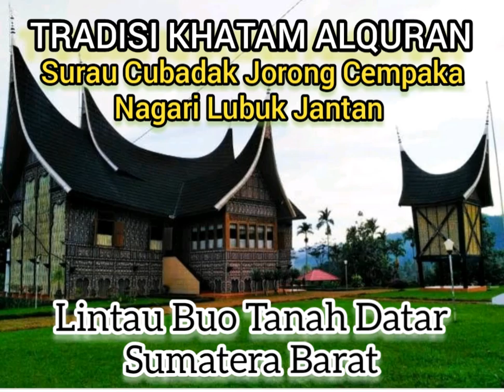TRADISI KHATAM AL-QURAN NEGERI LINTAU BUO TANAH DATAR SUMATERA BARAT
Khatam Al-Quran (Nomat) Lintau buo sumatera barat dan hiburan malam shalawat dulang yaitu alat musik dengan mengunakan Talam khusus (tempat makanan) yg nadanya berisi kajian tentang nasehat..Lokasi jorong cempaka lubuk jantan Lintau Buo -Sumbar 👍😎